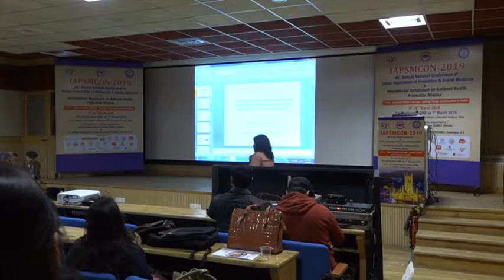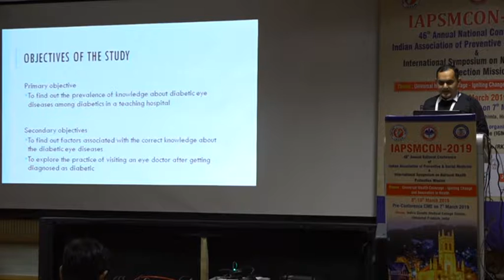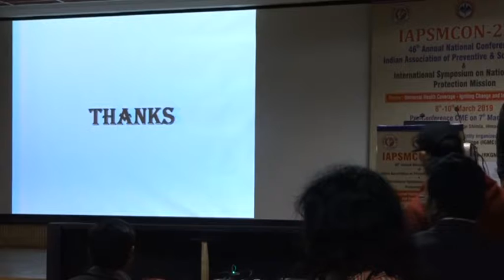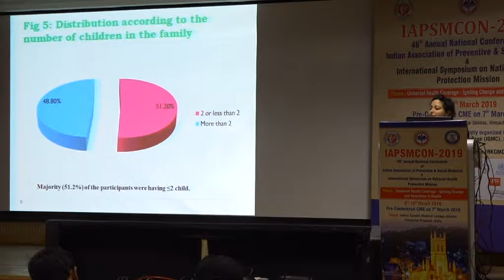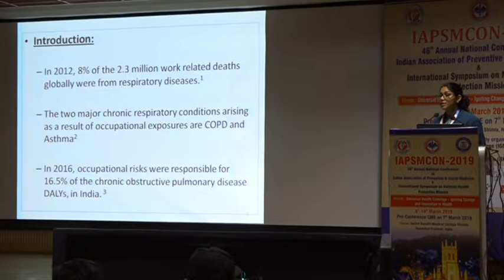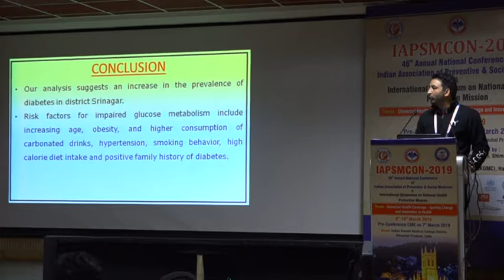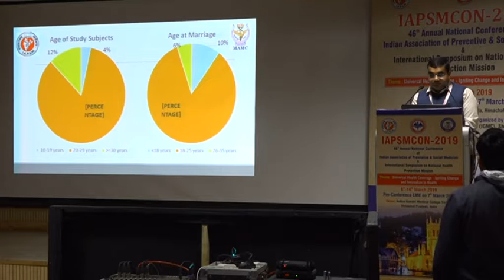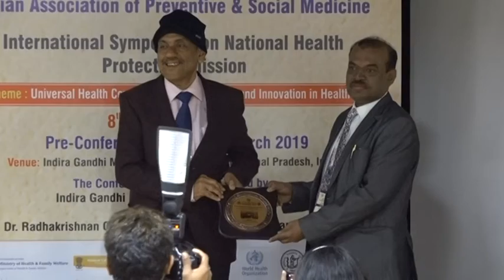Award session IAPSMCON2019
Awards session IAPSMCON2019